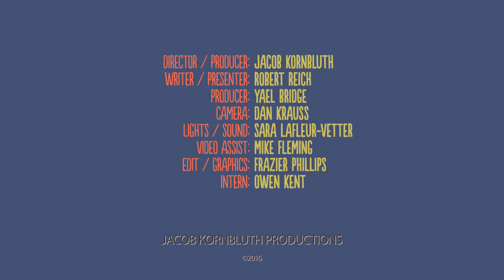The Big Choice for Democrats | Robert Reich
Robert Reich explains the difference between Hillary Clinton and Bernie Sanders.